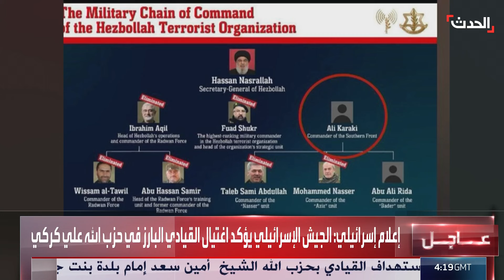معلومات عن علي كركي القيادي البارز المستهدف اليوم في حزب الله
يشغل قائد الجبهة الجنوبية ويعد شخصية مهيمنة وقوية في الحرب مع إسرائيل.. معلومات عن علي كركي القيادي البارز المستهدف اليوم في حزب الله